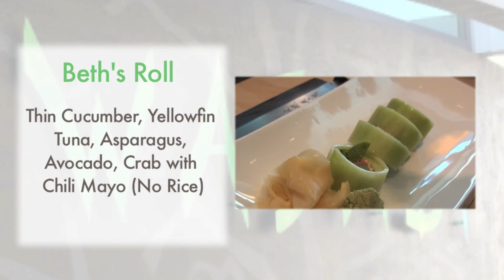Beth's Roll | Wasabi Sushi Bar.mov